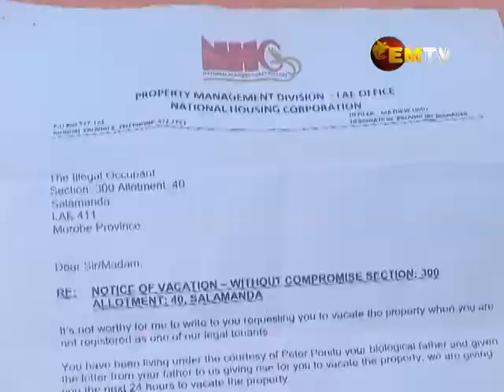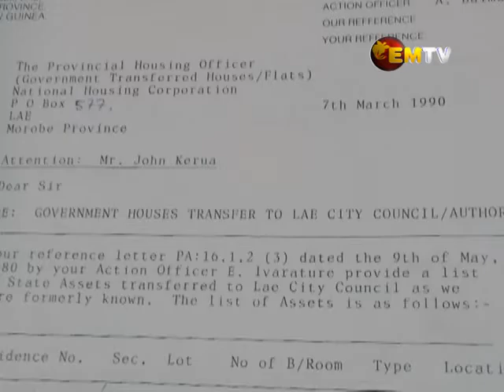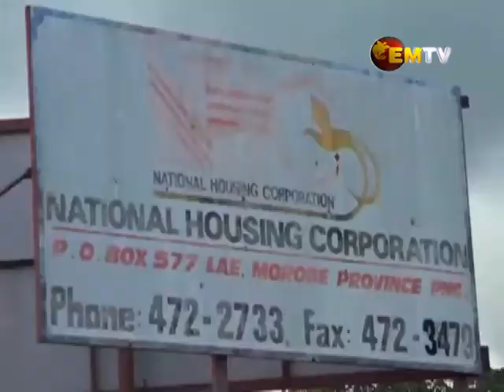NHC Lae Claims Property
The National Housing Corporation in Lae legalized the tenancy title of a Council President in Morobe after he paid some money to the legal tenant of a property owned by the Lae Urban Local Level Government.

NHC Acting Provincial Manager, Mathew Limu confirmed that the purchaser made transactions, however, both Limu and the purchaser refused to disclose the amount.

The property is the center of an ownership dispute between the Lae Urban LLG and the National housing corporation.

According to LULLG Office of Properties, the Lae City Council is the recipient of the state assets with titles transferred to them by the Government in 1990.

The purchaser told EM TV News that he wasn’t aware that the property belongs to the Lae Urban LULLG.